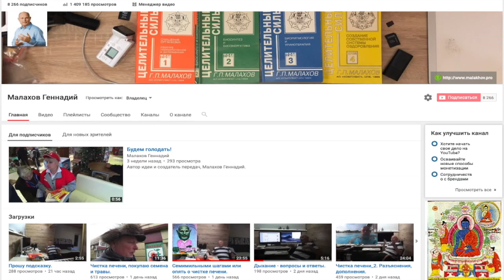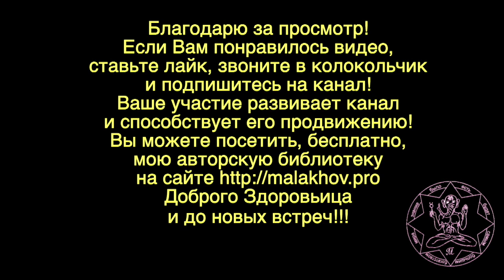ОТКРОВЕНИЯ. ТЕЛЕВИДЕНИЕ. Малахов Геннадий.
Откровения о своей жизни, о работе на телевидении. Для меня это осталось в прошлом, предательства, обман и прочие недоразумения. Я стал спокойно относиться к этим вещам. Не скучаю, так как умею себя занять. Чем и доволен.